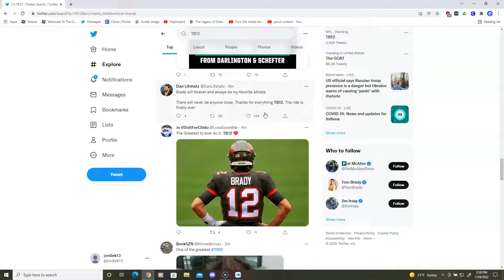🚨 BREAKING: TOM BRADY RETIRES FROM THE NFL 🚨